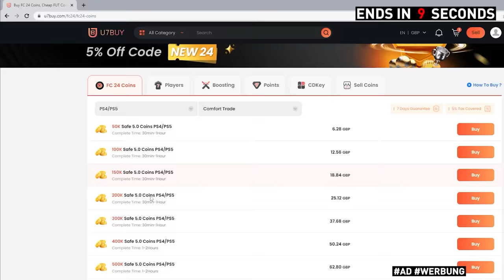FOOTBALL FACTS That Sound FAKE But Are TRUE! 😵😲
FIFA 23 Football Facts that sound Fake but are True - EA FC 24! ft. Maradona, Maguire, Messi, Cristiano Ronaldo! FIFA Facts & EA Logic Data FC in FIFA History & Football Facts that will make you rethink everything!
**FC 24 Coins - Save 6% of FUT Coins with code “austor”
With FIFA 22 Clubs like Manchester United, Tottenham, Barcelona!

Today's Video is about: POV FIFA Facts you didn't know, fifa records, fifa 23 world cup facts football memes ishowspeed seen last shorts month, seen in football highlights & all the best FIFA Fun Facts & Football Fun Facts from clubs like, Barcelona, Chelsea, PSG, but also Leeds United & Manchester City! My FIFA Guys futcrunch, bford, danny aarons, dervaoo, dls creator, S2G, fc motivate! Never miss anything about your favorite sports football/soccer! Provided by Austor!

Bruno Fernandes penalty miss
Bellingham Real Madrid Highlights
Pele World Cup
Cristiano Ronaldo CR7 Manchester United
Lamine Yamal VS Ramos
Maradona Tottenham
Heung Min Son Iphone
Kane Defoe Interview
Giroud Goalkeeper
Maguire VS Ronaldo
FIFA 24 Woman Icon
EA FC 24 New Icons
FIFA 23 TOTS Packopening
Pele FIFA Facts Austor
World Cup 2022 What the Hell

I (Austor – FIFA Prediction & More) create all these videos, because FIFA and Football is my passion! It takes me 7 to 10 hours to create a single Video ⚠️ These videos are my own opinions on how good Football Players are! Every Video has their own unique topic and gives every Football and FIFA fan valuable information such as my opinion! You are not allowed to re-upload my video on YouTube or any other side! I have the permission to use the songs in my Videos! I hope you enjoy my original FIFA content:)